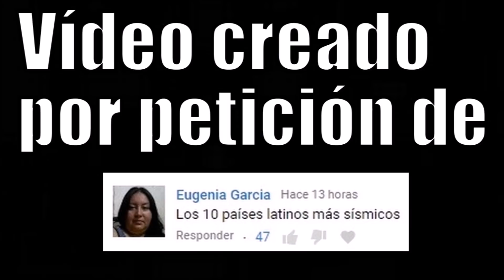LOS 10 PAÍSES LATINOS MÁS SÍSMICOS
Los países latinos con más terremotos.

Like, comparte y elige el contenido.